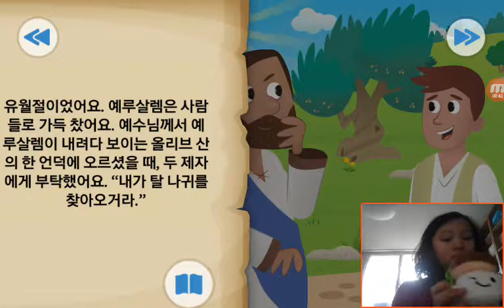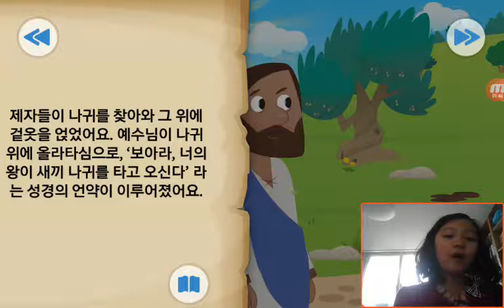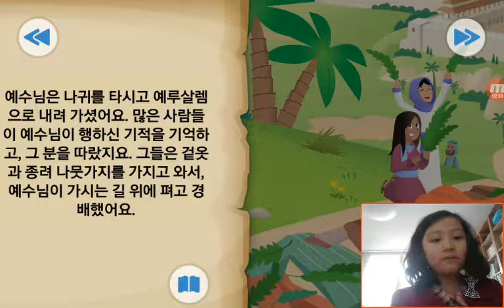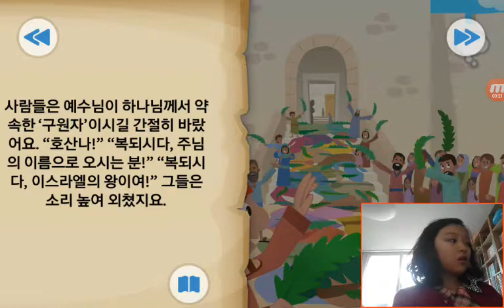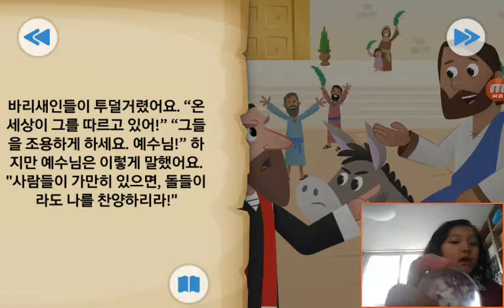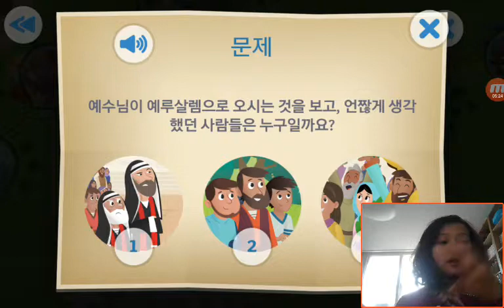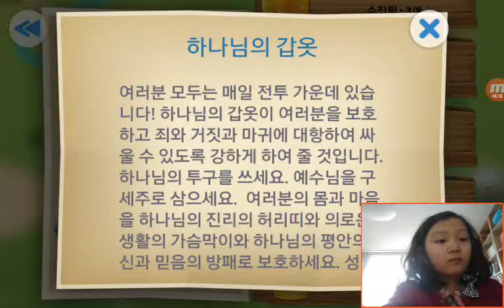‹Kids›Grace：BibleStory‹성경이야기› 당나귀와 왕 – 승리의 입성